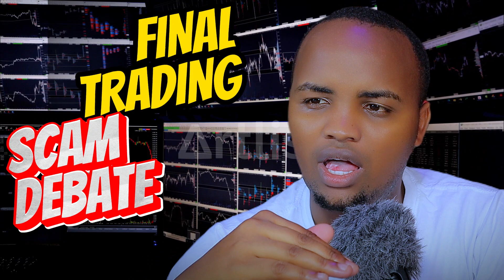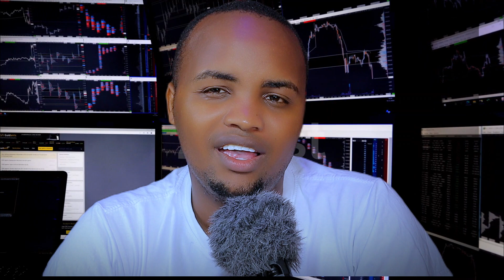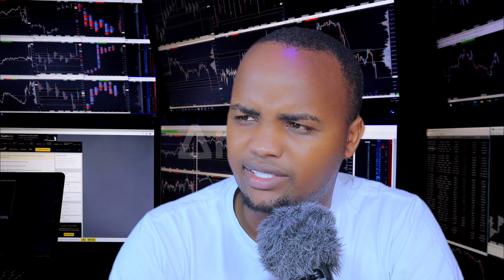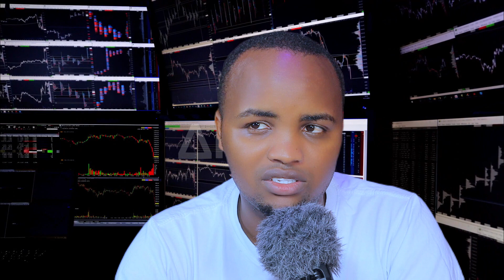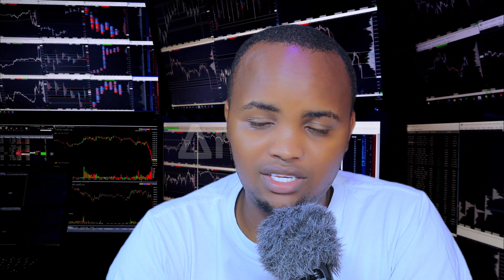YOU ARE IN DANGER - FOREX, CRYPTO AND BINARY TRADING SCAM IN KENYA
-Best FOREX TRADING BROKER (HFM TRADING), register with the link BELOW and get a 100% BONUS cashback when you start trading and Free classes from us, LINK 👇